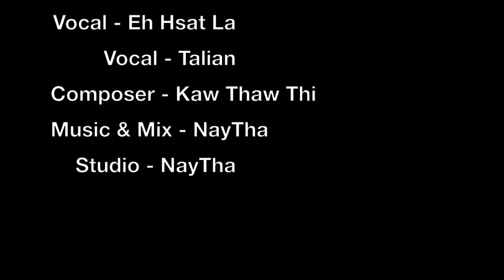Karen Gospal Song by Australia Emmanuel Youth 2022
This video is about gospal songs 2022